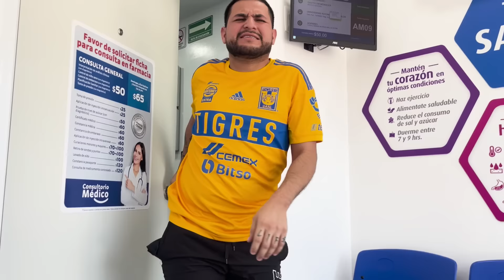CON ESTO CURE LA EMF3RMED4D DEL NOEL // me convertí en EMFERMERA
INSTRAGRAM